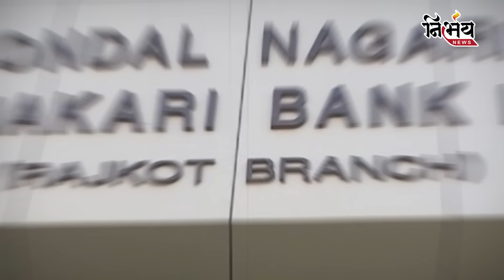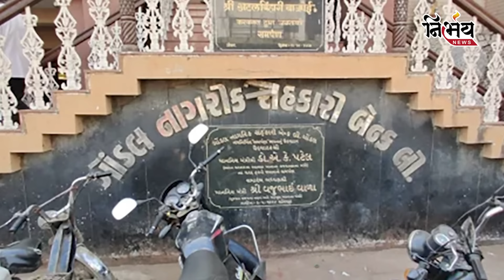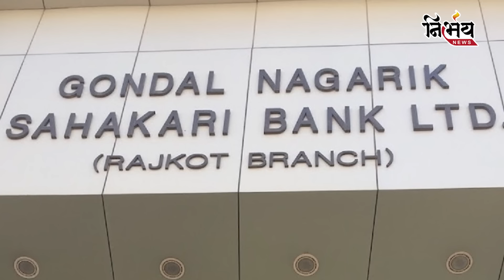વાહ ! Jayrajsinh Jadeja દિકરા Ganesh ને જેલમાંથી ચુંટણી લડાવશો ખરી | Gansh Gondal | Raju Solnki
વાહ !Jayrajsinh Jadeja દિકરા Ganesh ને જેલમાંથી ચુંટણી લડાવશો ખરી | Ganesh Gondal | Raju Solanki |